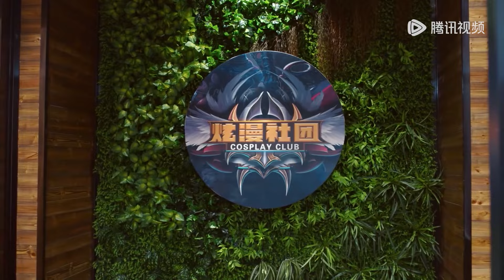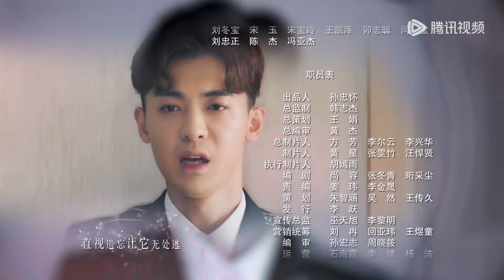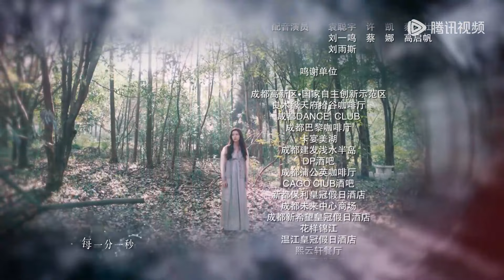ENG SUB《走进你的记忆 Walk into Your Memory》EP18——主演：宋妍霏，赵志伟 | 腾讯视频-青春剧场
《走进你的记忆》讲述了能够看到他人记忆的女厨师安宁(宋妍霏饰)，帮助莫名丧失一年记忆的上司龙皓谦(赵志伟饰)找回记忆的故事，在这过程中，相看生厌的两个人，发生了一系列啼笑皆非的故事，也因此逐渐重新认识了对方，发现了对方身上的闪光点，最终打破身份的枷锁，相知相爱。
▶主演：宋妍霏，赵志伟，钟祺，汪卓成，吴恙，魏巍

【Synopsis】A chef's assistant helps her boss regain one year's worth of memories. Throughout the process, they come to understand, help and love each other.
An Ning is a cook who can see other people's memories. When her boss Long Haoqian mysteriously loses memories from one year of his life, she starts to help him find the missing pieces. Initially at odds with each other, a series of amusing events bring them closer together.
【Starring】Song Yanfei, Zhao Zhiwei